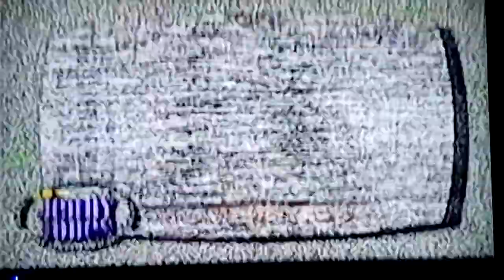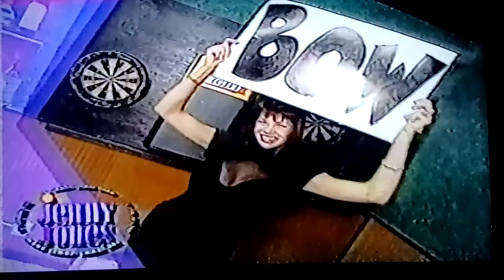Jenny Jones show - Sexy dressed Women with - (BREAST IMPLANTS) - Part (1)